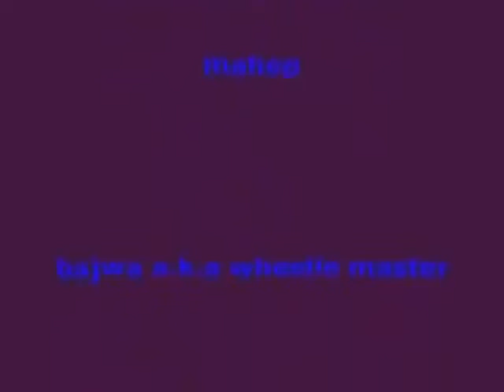Danger bike stunds